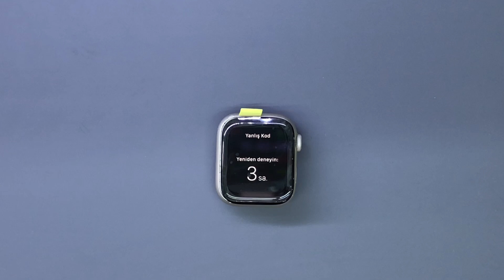Apple Watch 8 41MM Ekran Değişimi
Apple Watch S8 41mm Ekran Değişimi
Ekran değişiminin yapıldığı ortamın statik elektrikten arındırılmış ve düzenli olarak sterilize edilmiş bir ortam olmasına önem veriyoruz. Bunun dışında teknisyenlerimiz de daima statik elektrikten arındırılmış bileklik ve sterilize edilmiş eldiven kullanmaktadır. Cihazlarınızın değişimi oldukça temiz ve güvenli bir ortamda yapılmaktadır

Orijinal ekran ile A kalite ekran arasında fiyat farkı bulunmaktadır. Lütfen fiyat teklifi alınız

Apple Watch S8 41mm Ekran Değişimi – GARANTİ

Apple Watch S8 41mm Ekran Değişimi belirlenirken ve değişimi yaparken en sağlıklı ve en uzun ömürlü olan %100 orijinal ekran kullanmaktayız. Orijinal ekran değişimleri uzun vadede en başarılı olan yöntemdir.

Problem telefon ekranı olduğu zaman kesinlikle en önemli durum kullanılacak olan yedek parçanın kalitesidir. Kalite, ekranlarda en önemli konudur çünkü olması beklenenden daha düşük profilli, düşük kaliteli ekranlar ile yapılmış olan ekran değişimlerinde telefonunuz ilk gün aldığınız halinden tamamıyla farklı bir hale bürünüp eskiden olduğu gibi iyi bir ekran, hissiyat performans göstermeyecektir. Örneğin ekranın reaksiyon hızında gözle görülebilir gecikmeler olabilir, renklerde kendini belli edecek düzeyde kaymalar olabilir.

Ekran değişimlerinde kullandığımız tüm ekran yedek parça ürünleri piyasada orijinal olarak kabul gören orijinal kalite ekranlardan oluşmakta ve anlaşmalı olduğumuz orijinal cep telefonu yedek parça toptancıları tarafından tüm kontrolleri yapıldıktan sonra elimize ulaşmaktadır. Apple Watch S8 41mm Ekran Değişimi işleminin ardından teknik servis ekibimiz cep telefonunuzun ekran, dokunmatik ve parlaklık testlerini tamamlayıp yeni ekran üzerine ücretsiz Apple Watch S8 41mm Ekran değişimi sonrası koruyucu kırılmaz cam yapıştırdıktan sonra cihazınızı size teslim ediyoruz.

Apple Watch S8 41mm Ekran Değişimi – Tüm İşlemler
Apple Watch S8 41mm Kamera değişimi,

Apple Watch S8 41mm Arka Kapak Değişimi,

Apple Watch S8 41mm Cep Telefon Hoparlör Tamiri,

Apple Watch S8 41mm Mikrofon Değişimi,

Apple Watch S8 41mm Sıvı Teması Onarımı,

Apple Watch S8 41mm Batarya Değişimi,

Apple Watch S8 41mm Şarj Soket Değişimi,

Apple Watch S8 41mm Kasa Değişimi,

Apple Watch S8 41mm Yazılım Güncellemesi,

Apple Watch S8 41mm Teknik Servis,

Apple Watch S8 41mm İstanbul Teknik Servis